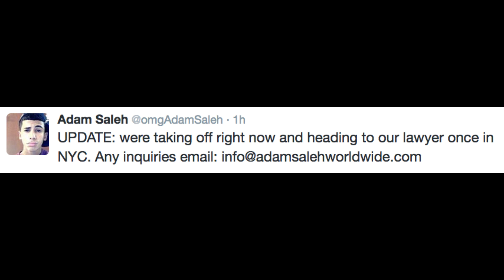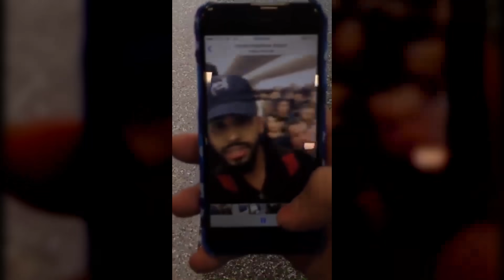[Full Video] YouTuber Adam Saleh Kicked Off Plane For Speaking Arabic